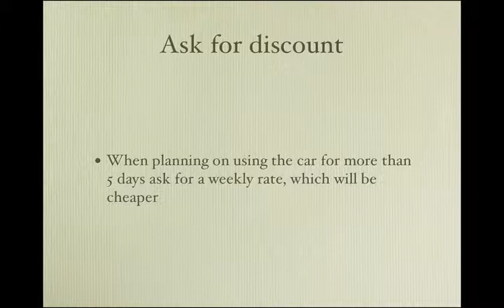Car Rental South Africa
to find the best car rental deals in South Africa